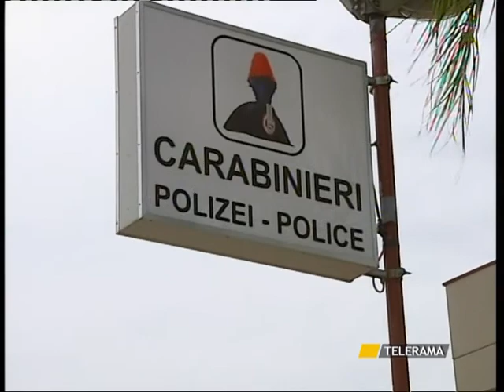SVZ ATTENTATO PIZZERIA SAN PIERTO.mpg